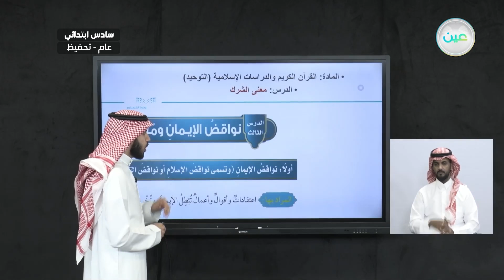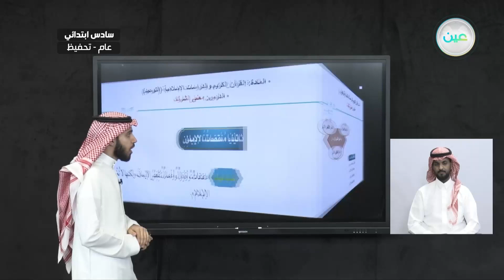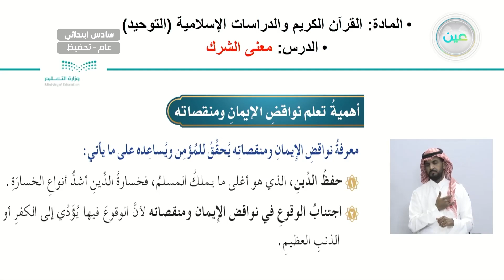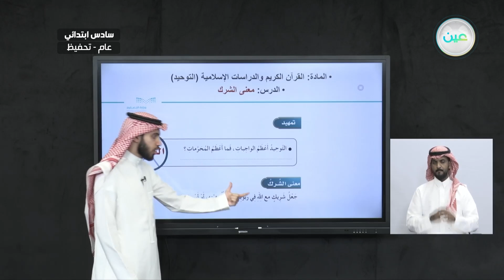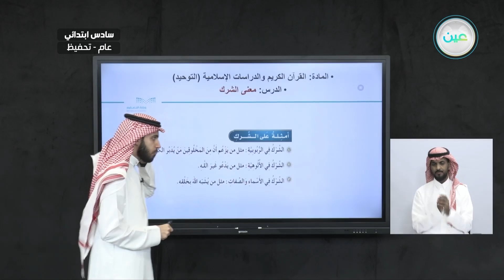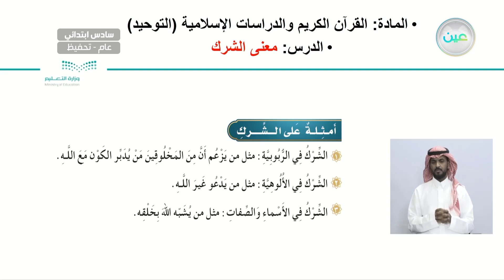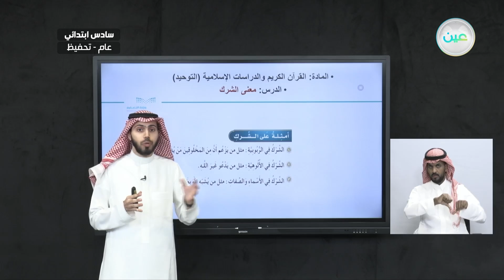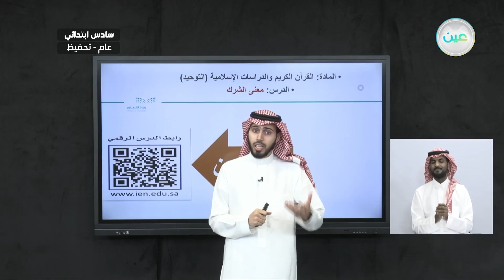معنى الشرك - القرآن الكريم والدراسات الإسلامية - سادس ابتدائي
الحصة الأولى - الخميس - الأسبوع السادس - سادس ابتدائي06